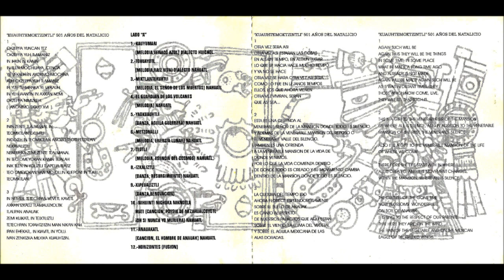Yolteotl - Nihuinti Nichoka Niknotla Mati (Cancion, ¡Oh Si nunca yo muriera) Nahuatl